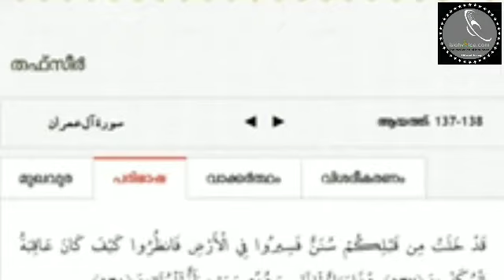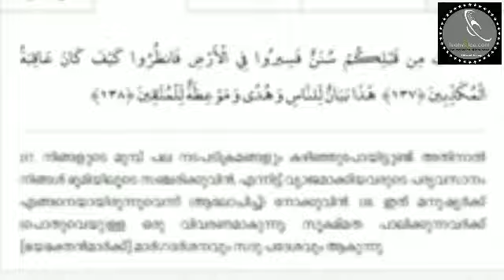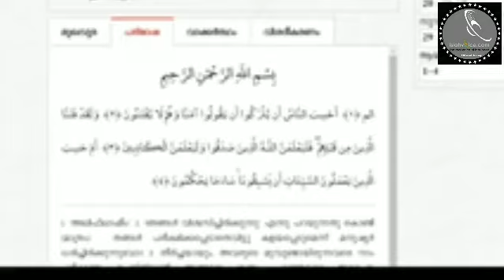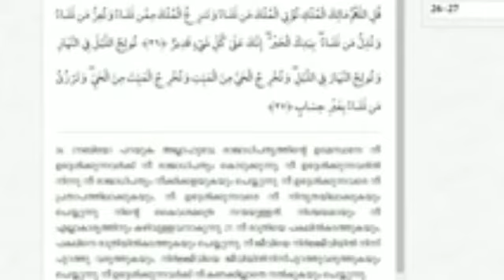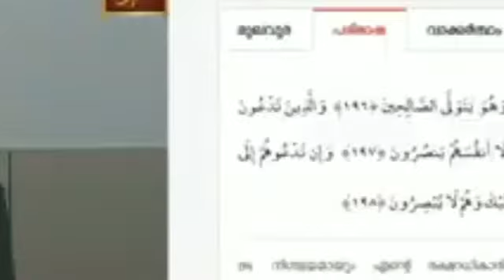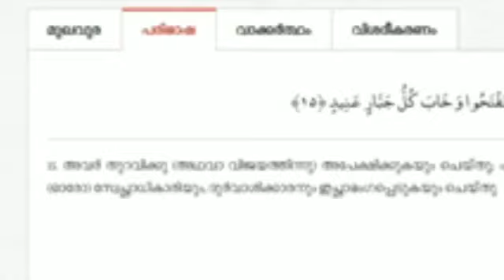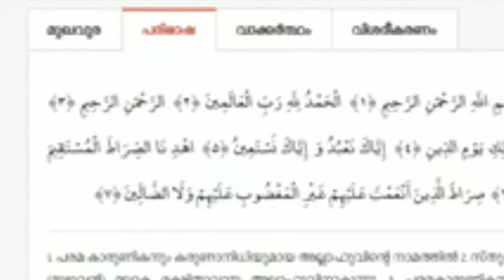തദബ്ബുറുൽ ഖുർആൻ, ഭാഗം-45/THADABBURUL QURAN, PART - 45 /Abdussalam Mongam